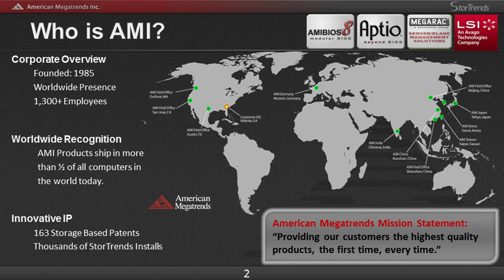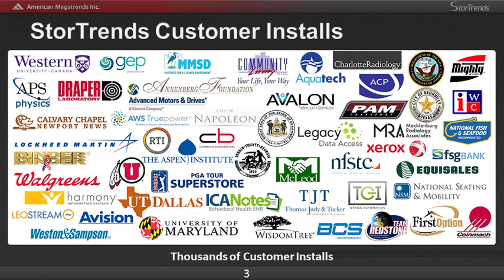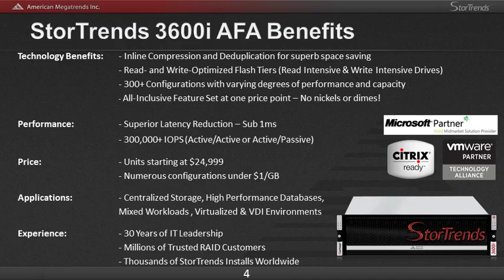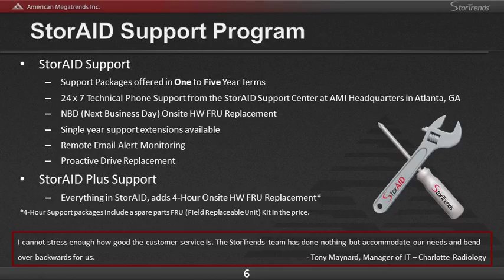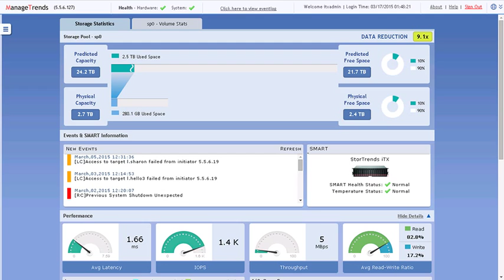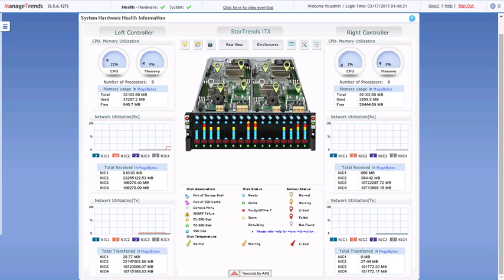StorTrends 3600i Demo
This brief demo video provides an overview of the key functionality and benefits of the new StorTrends Full Flash Array.